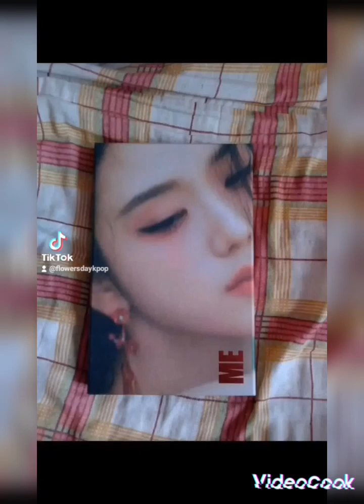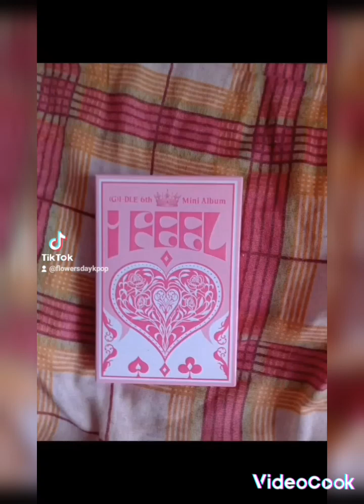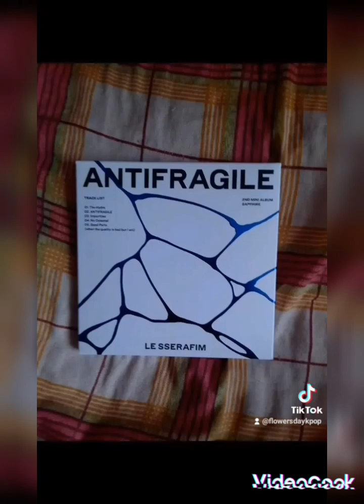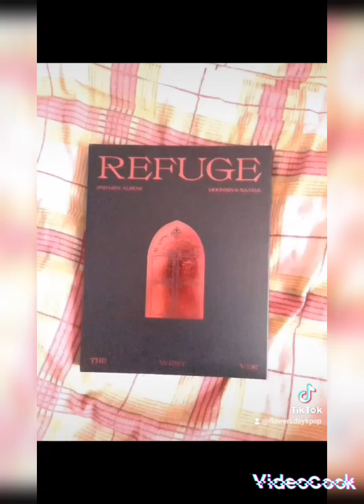My favorite albums Kpop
Jisoo "Me" @sooyaaa__

IVE "I have" @IVEstarship

Moonbin & Sanha "Refuge" ver. "The West" @offclASTRO

Blackpink "Born Pink" @BLACKPINK

Somi "Game Plan" ver. "Red" @JEONSOMI_OFFICIAL

Stayc "We need love" @STAYC

Sanha "Incense" @offclASTRO

LE SSERAFIM "Antifragie" @LESSERAFIM_official

G-Idle "I feel" @official_g_i_dle